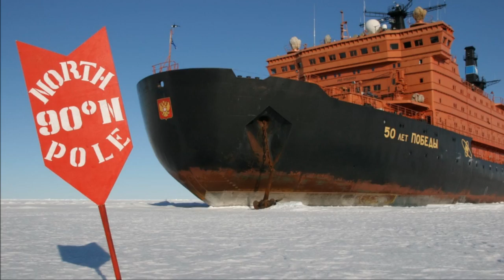The Polar Bear Song (Soviet Songs in English) - Песня про медведей (на англ. языке)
Every Russian knows that it is not money that makes the world go round. It's the polar bears! :)
Here is an amusing Soviet song about polar bears rubbing against the Earth axis to make the world go round. You can also enjoy pictures of the largest nuclear-powered icebreaker in the world.

ENGLISH LYRICS
Someplace across the ocean where it is always cold
White polar bears have dwellings at the very Pole
Rubbing against the axis making the world go round
No better planet spinners ever can be found

La-la-la-la-la-la-la They still make the world go round

Rubbing against the axis, working from noon till noon
Helping two faithful lovers meet each other soon
So that one lovely morning sooner without ado
Someone can find the courage to say “I love you”

There will be April showers after so many dawns
And for the happy lovers life goes on and on
There will be summer lightnings and starry nights to spare
There will be mists as snow-white as a polar bear

RUSSIAN LYRICS
Где-то на белом свете там где всегда мороз
Трутся спиной медведи о земную ось.
Мимо плывут столетья спят подо льдом моря.
Трутся об ось медведи вертится Земля.

Ля-ля-ля-ля-ля-ля-ля! Вертится быстрей Земля.

Крутят они, стараясь, вертят земную ось,
Чтобы влюбленным раньше встретиться пришлось,
Чтобы однажды утром раньше на год иль два,
Кто-то сказал кому-то главные слова.

Вслед за весенним ливнем раньше придет рассвет,
И для двоих счастливых много-много лет
Будут сверкать зарницы, будут ручьи звенеть,
Будет туман клубиться белый как медведь.